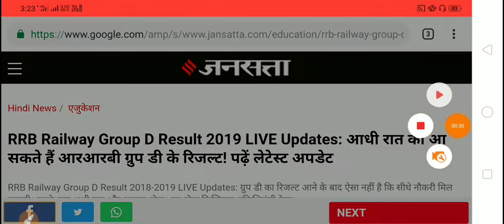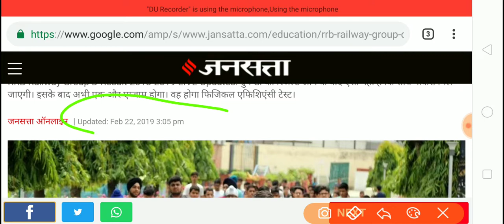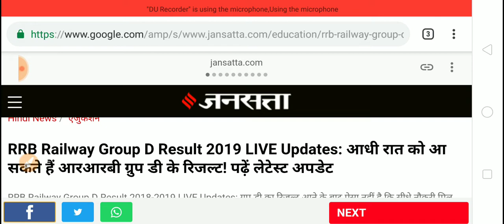Railway group d result 2018 Big Update || Rrb group d 2018 result, rrb result 22 February New update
Welcome Back Friends, To Friends Aap Sabhi Ko Is Video Me Railway group d result 2018 Big Update || Rrb group d 2018 result, rrb physical date, 22 February new latest updates

ALP technician revised result 2018//RRB ALP TECHNICIAN REVISED RESULT 2018//ALP REVISED RESULT 2018

RRB Group D Result 2018 | Railway Official Notice | RRB Group D Cutoff Part - 1
Railway group d result | Railway group d result kab aayega| Railway group d result 2018
Railway Group D Result Date 2018/RRB Group D Exam Answer Key/Cut Off & Physical Test
Railway Group d result 2018 || Rrb group d result news today latest update 2018
Railway Group D Result 2018 Check Now Official Update | RRB Group D Cutoff 2018
RAILWAY GROUP D RESULT DATE |RRB GROUP D 2018 RESULT DATE घोषित
Railway ALP Result Official Notice || Cut Off Marks | RRB Loco Pilot Result Declared
Railway Group D Cut off 2018 | 7 - कारण | physical date | RRB Group D Expected Cut Off | Result
RRB ALP Technician Answer Key 2018 || Download Answer Key , ALP Result 2018